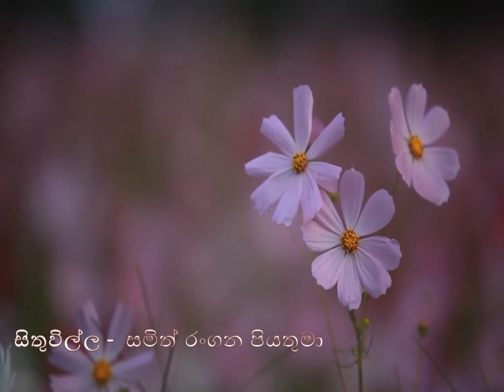2021/ 06 / 21 දිනට නියමිත දවසේ සිතුවිල්ල.....